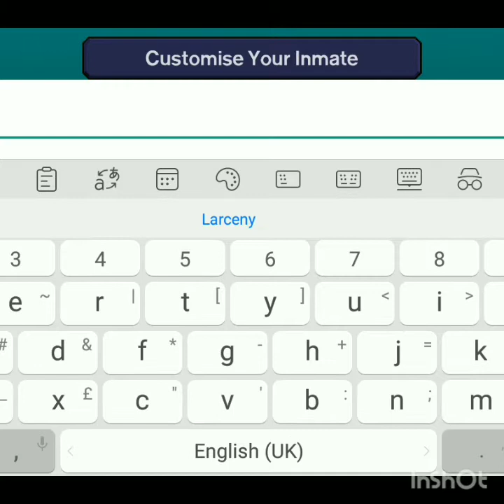Sekarang saya tahu mcm mana nak main so I'm going to restart this game (the escapist) # 2